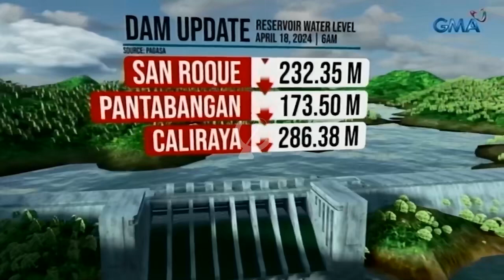GMA-7: OBB 20 Taon 24 Oras 2024 (2024/04/18)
GMA-7
Member of GMA Network Inc.